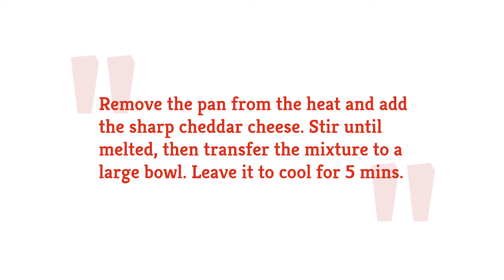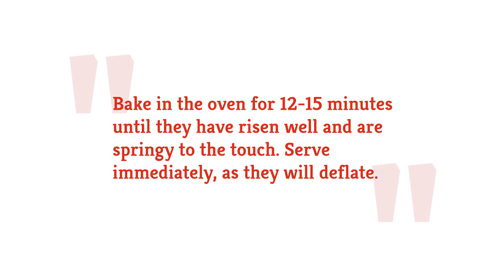Cheese Soufflé Recipe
Mastering a soufflé may sound tricky (they get a bad wrap for being notoriously difficult to get right), but this cheese soufflé recipe is the one you need to practice with. It takes just about 30 minutes to make, and is filled with eggs, cheese, and the light and airy consistency soufflés are known for.